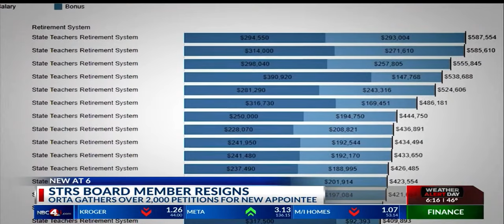NBC Report on Ohio teachers making their voices heard (January 20, 2023)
This week we learned there is a sudden vacancy on the STRS board as one of the anti-reform members has submitted his resignation from the eleven-member board.

State Treasurer Robert Sprague will be making a new appointment to the board at any moment.

So we launched a petition asking Treasurer Sprague to appoint a STRS board member who will join the five existing pro-reform members to fight for transparency and accountability.

NBC4’s Colleen Marshall reports on how Ohio teachers are signing our petition by the thousands!